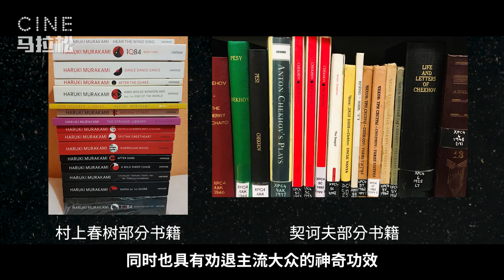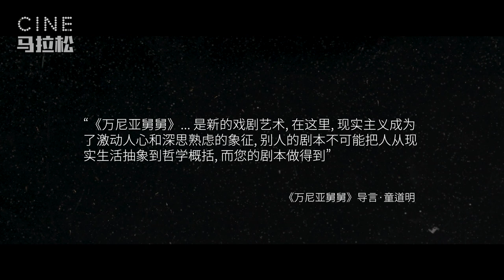【驾驶我的车】村上春树+契诃夫+广岛，心灵鸡汤还是影像哲学？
通常情况下，一部电影改编一个故事还可能讲不明白，但是滨口龙介直接改编了村上春树和契诃夫两位文学作家写的四个故事，拍成了一部三小时的，今年观影门槛最高的电影——《驾驶我的车》。

《驾驶我的车》内涵复杂丰富，今天的CINE马拉松，我们仅仅从导演手法、表演风格、故事结构与场景选择来聊聊这部关于“交流与前行”的电影。

驾驶我的车 ドライブ・マイ・カー (2021)
导演: 滨口龙介
编剧: 滨口龙介 / 大江崇允 / 村上春树
主演: 西岛秀俊 / 三浦透子 / 雾岛丽香 / 冈田将生 / 朴有林
又名: 在车上 / Drive My Car

中年舞台剧演员家福撞破了身为编剧的妻子音的一次出轨，然而，他安静地关门悄然离开，仿佛什么都没发生过一样，一如往常与妻子融洽且恩爱地生活在一起。直到妻子去世，家福都没能对妻子坦诚，这变成他的心结。随后，尚未从悲伤中走出来的家福开始准备《万尼亚舅舅》的话剧演出，准备把自己沉 浸在工作里。不同国籍的演员们在家福的指导下，以各自的母语反复研读剧本，还加入了手语的表达，感人深切。剧场为家福雇佣了一位女性司机渡利，每天接送家福前往排练场地。渡利性格沉默，但车技高超。在相处中，家福开始逐渐和渡利交流自己的内心世界，渡利心中也有一段不愿面对的秘密往事，两人的创伤在最后的返乡之旅中坦然拨开，彼此的相拥与宽慰使尘封的往事得以重新审视，一丝慰藉与释怀在心中升腾。（剧情简介来自豆瓣）